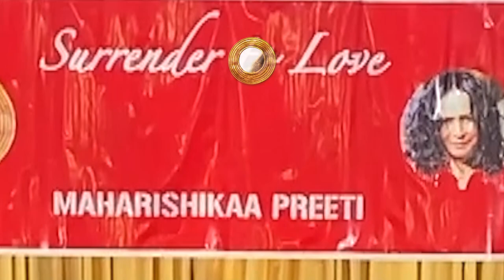Maharishikaa | Spiritual relationship as ego breaker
Long term seeker Joachim asks Maharishikaa what spiritual yoga practice he should undertake next. Maharishikaa suggests an ego-breaking challenge - the next step on his quest for Self-Realization.